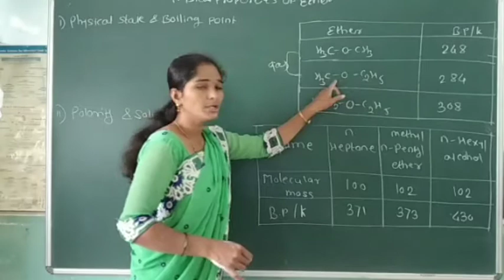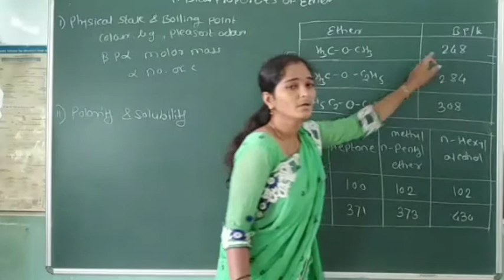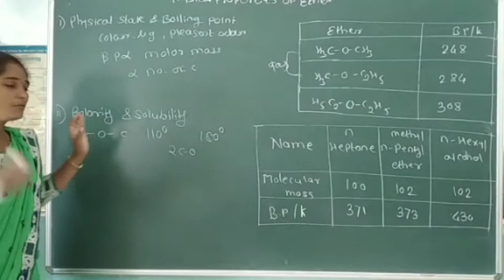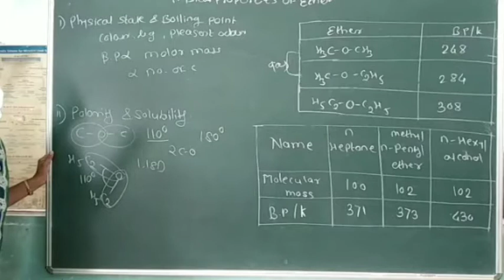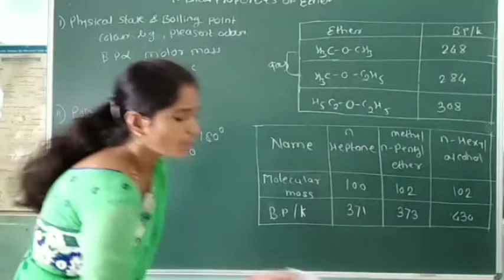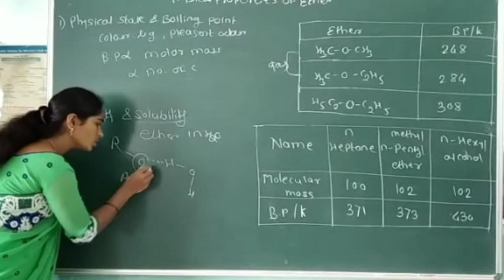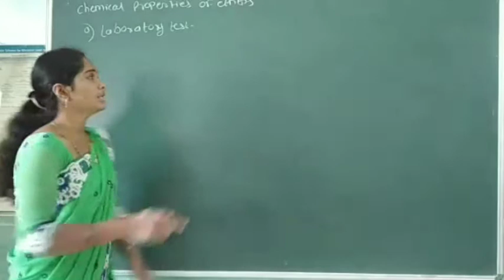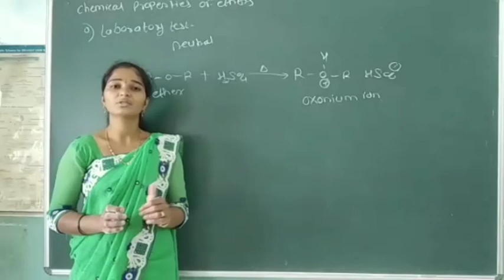Alcohol, Phenol and Ethers l Part-26 l Class-12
Physical properties of ethers
      i) Physical state
      ii) Boiling point
      iii) Polarity of ethers
      iv) Solubility of ethers

Part-27
# reaction involving alkyl group of ether
         i) Formation of peroxide
# reaction involving carbon oxygen bond of ether
          i) Ether react with dilute sulphuric acid
         ii) Ether reacts with Phosphorus pentachloride
         iii) Ether react with hot and concentrated hallo acid